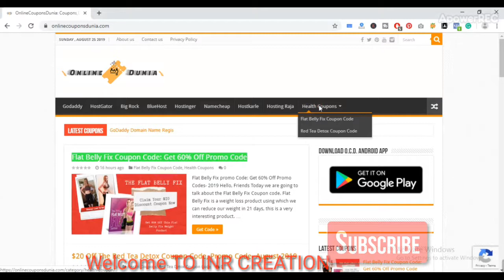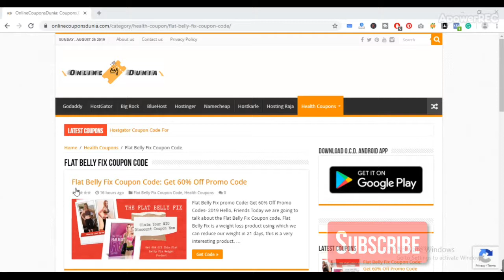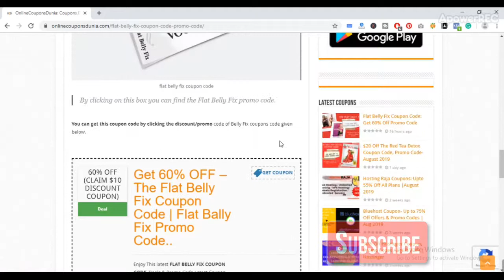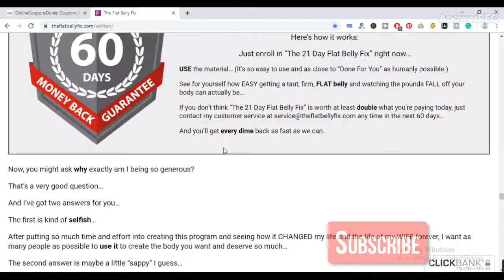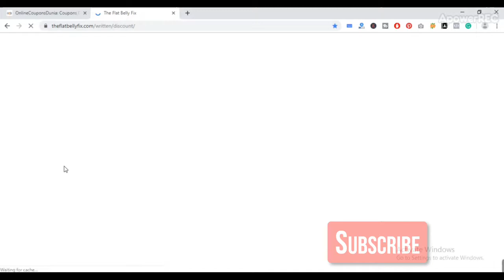Flat Belly Fix Coupon Code | 60% Off ($10) Coupon Code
Hi,
 Today I talk about Flat Belly Fix 60% Off Coupon Code. Today Flat Belly Fix Get The $10 Off Our Product. Enjoy this $10 Coupon Code and buy This Product. Offer Valid only limited time. Hurry up!.

Flat Belly Fix Coupon Code: Get 60% Off Promo Code||

More:-
21-day flat belly fix,
21-day flat belly fix coupon,
best red tea for weight loss,
the best tea for weight loss,
the best tea for weight loss in India,
best weight loss products,
flat belly fix 6,600,
flat belly fix coupon,
flat belly fix coupon code,
flat belly fix coupons,
flat belly fix promo code,
flat belly fix reviews,
how to get  flat belly fast,
how to lose belly fat,
how to lose belly fat coupons,
how to lose belly fat fast,
how to lose belly fat fast at home,
how to lose weight fast in Hindi,
how to lose weight fast in Hindi at home,
how to lose weight fast in Tamil,
red tea detox coupon,
red tea detox coupon code,
red tea detox reviews,
the red tea detox coupons,
weight loss,